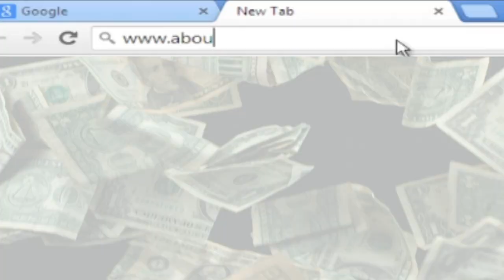ARS - '70th anniversary of the Invention of the Roller Screw' Contest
American Roller Screw is proud to announce the unveiling of its new website as well as a contest to celebrate the 70th anniversary of the Invention of Roller Screw.

Check out the video and make sure to pass it on to all of your friends [especially Engineer Friends!].

The new website rather than presenting and describing the Roller Screw to its potential users, intends to proceed from the identification of the major issues faced by the designers of modern actuation systems to the constraints they must deal with to the selection of the best fit system.

On December 9, 2013, 70 years later, American Roller Screw, (partner of Rollvis SA) will  recognize Rollvis as direct descendant of Strandgren's brainchild and its innovating approach and its most diversified family of Roller Screws as a valuable asset for its past, present and future customers.

Feel free to download the 2013 Rollvis catalog.

Each unique entry will be entered into a free contest.

If you or your firm places an order within the next 70 days your contest entry may be drawn for one of 70 prizes.

Prizes range from a consolation prize (discount) of $ 70x1 to a Grand prize (discount) of $70x100!

Try it!
     You MAY win the Grand Prize!

     You WILL win the best solution!

Video Production Credit: BrandBar SF & Alexandra Liss.
Website Credit: BrandBar SF & Emmanuel Lemor.